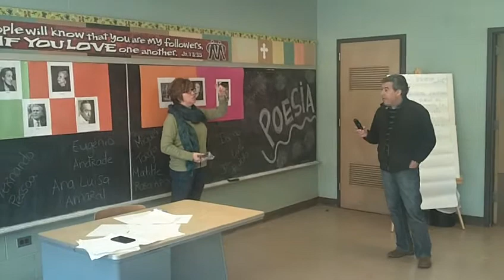022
alunos da escola portuguesa em east providence, a lerem suas poesias,  gravadas para a radio- wjfd.com
-3/22/2014--u.s.a.